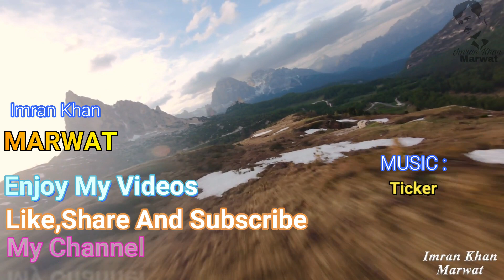Jungle Part 2 | جنگل حصہ 2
if you like my videos please tell me in comments